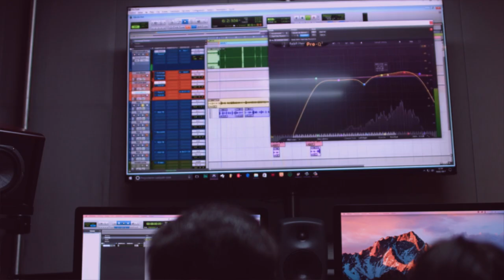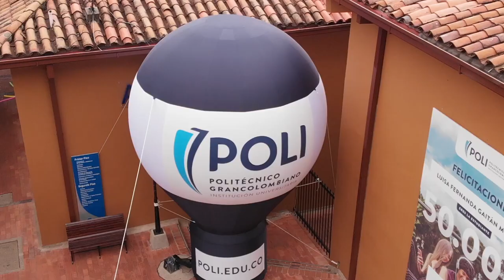Vive el Poli